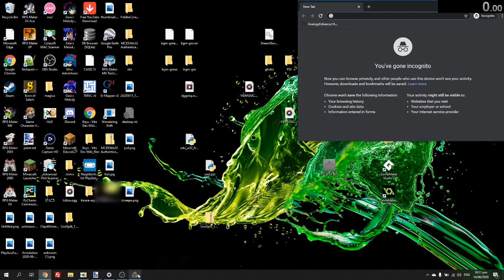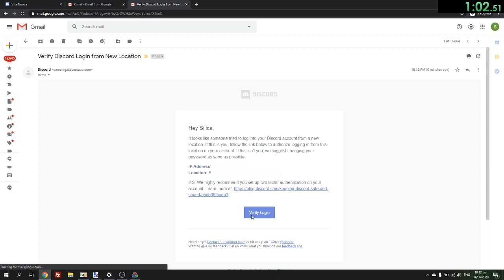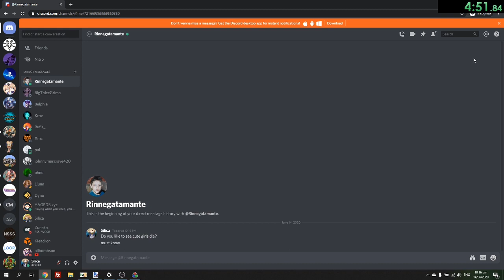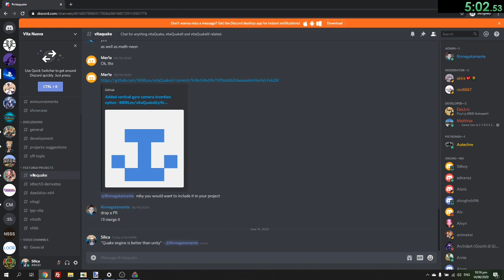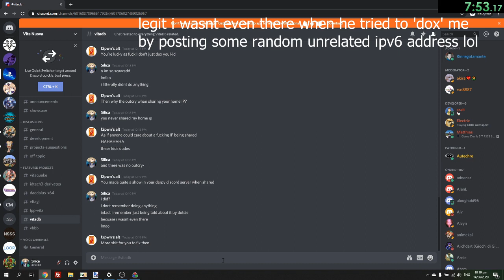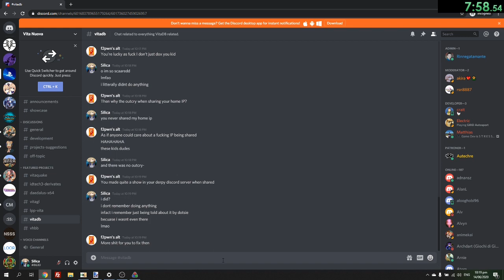Vita Nuova Discord Ban% in 8:07.46 [Former WR] (Obsoleted)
In all honestly this run is badly optimised- i assume the time can go much lower.

obsoleted by 1:55